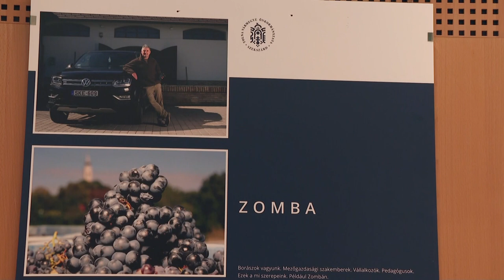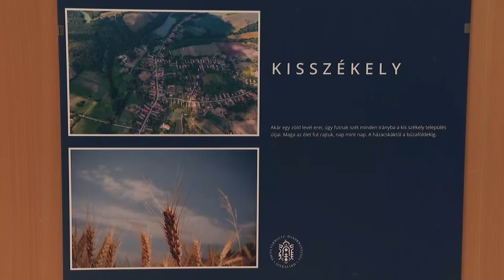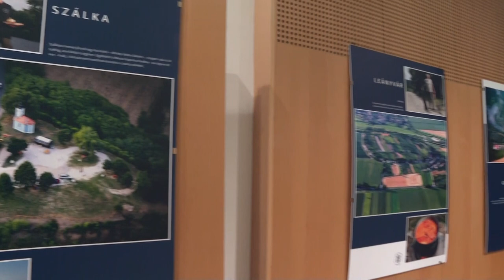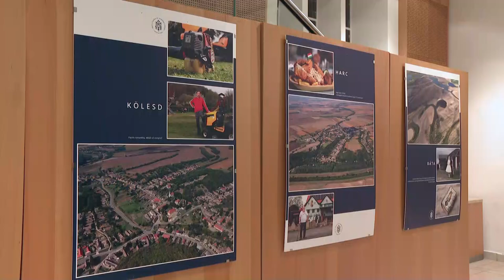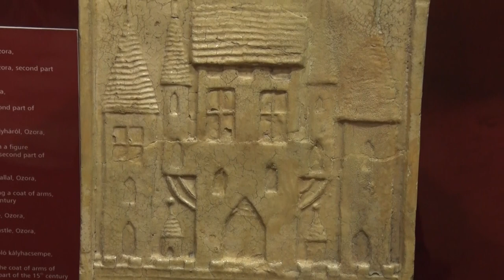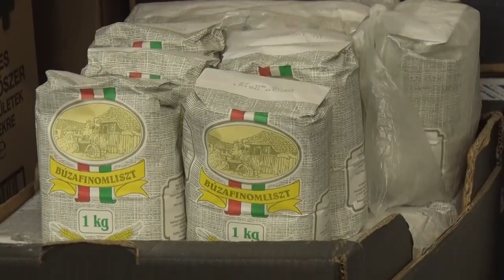Kultúrszoba - 2023.12.14.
Tartalom:
- Légi felvételek a vármegyéről - Mártonfai Dénes kiállítása
- Ötven éve játszik a tűzzel - Kiállítás nyílt Stekly Zsuzsa munkáiból
- December hónap műtárgya
- A reményt jelképezi a második gyertya - Jó hangulat jellemezte az adventi vásárt Szekszárdon
- Máltai karácsony - Ajándék a léleknek is!
- Fénylő ablakok nyílnak - Világító adventi kalendárium